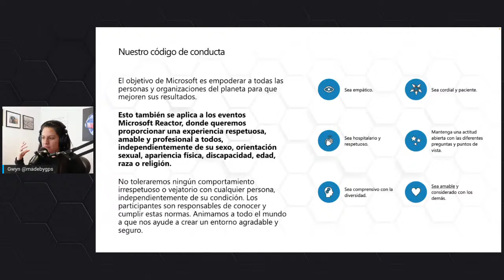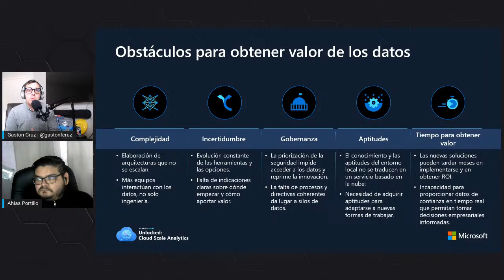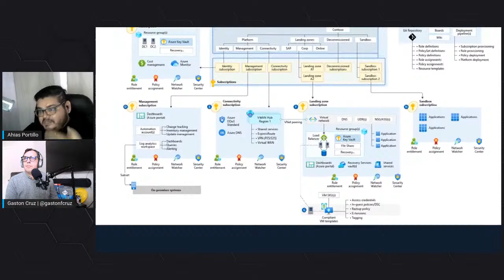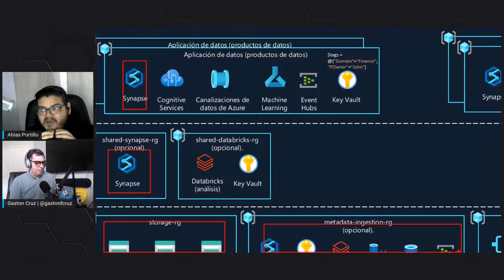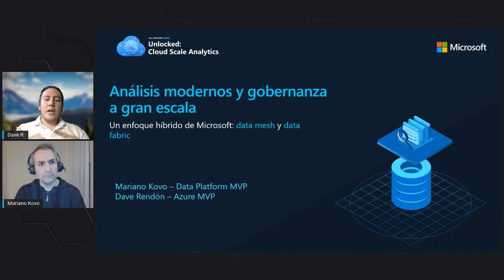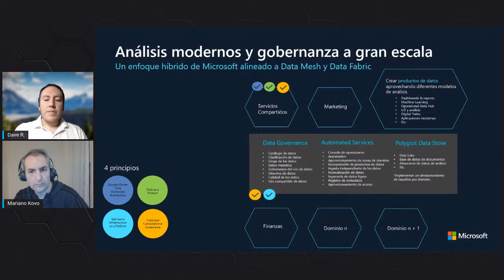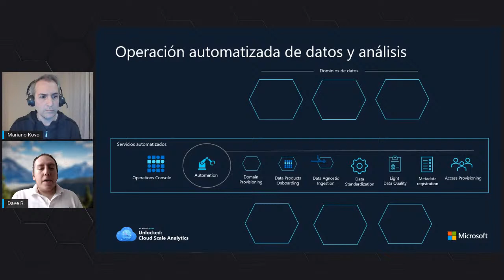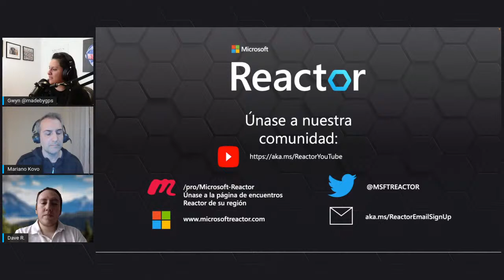All Around Azure | Disponibilidad de análisis a escala de nube - Parte 1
This session will be in Spanish. Esta sesión será en español. Esta sessão será em espanhol.

Únase a nosotros en esta introducción práctica a los análisis a escala de nube de Microsoft. Vea cómo construir y promover una estrategia de implementación de malla de datos en su organización que funcionará a la primera, por lo que le ahorrará costosas reimplementaciones.
Acerca de este evento...
¿Tiene una arquitectura de datos obsoleta que no se escala con las necesidades de su organización multidisciplinar? ¿Necesita una vista coherente de cómo aplicar la seguridad, la gobernanza, la administración de datos maestros, los metadatos y el modelado de datos? Venga y escuche cómo los análisis a escala de nube de Microsoft puede proporcionarle la orientación que necesita para implementar la infraestructura y la malla de datos que sustentan una plataforma de análisis escalable, federada y gobernada.

All Around Azure se dividirá en dos sesiones.
En la sesión de hoy, cubriremos:
- Análisis y administración de datos escalable
Oradores: Jose Lopez, Data Platform MVP & Gaston Cruz, Data Platform MVP
- Análisis modernos y gobernanza a gran escala: un enfoque híbrido de Microsoft de malla de datos y tejido de datos
Oradores: Dave Rendon, Microsoft Azure MVP & Mariano Kovo, Data Platform MVP

En la próxima sesión cubriremos:
- Aplicación de una malla de datos a su organización

[eventID:16037]